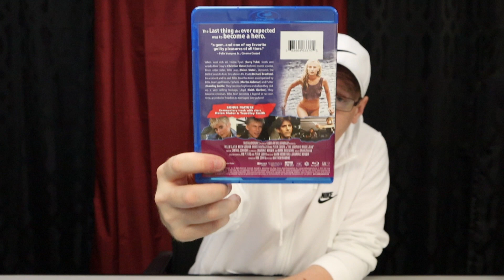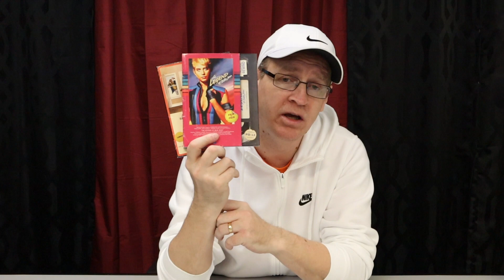Retro VHS Slipcover Mill Creek Blu-ray Edition Set of 4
Mill Creek Entertainment has released 4 new blu-rays in a style of old 1980's VHS style retro covers. The titles include The Legend of Billie Jean, Neighbors, Sheena, and Songwriter. How good do these look? Let's find out!
The Legend of Billie Jean: